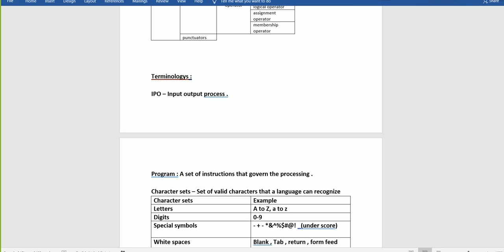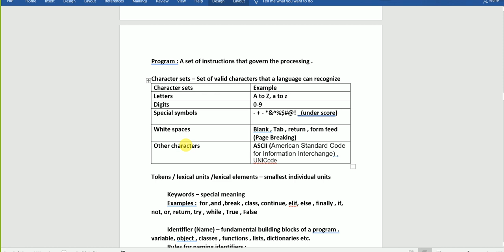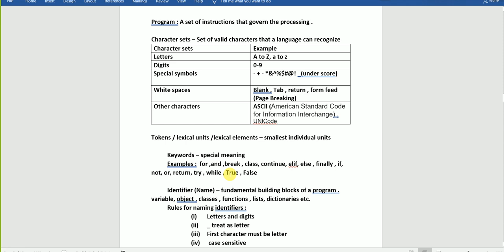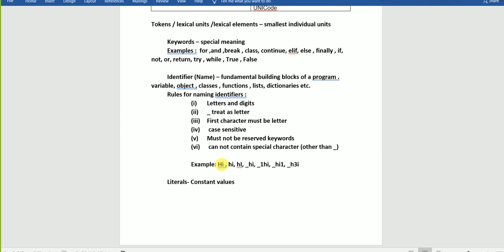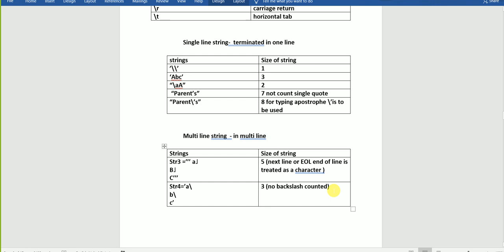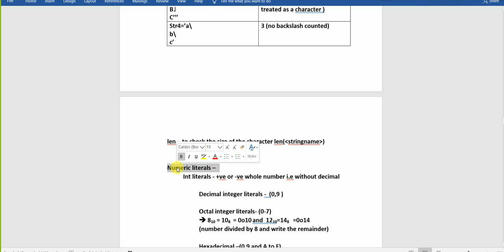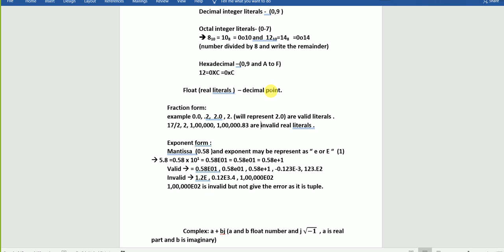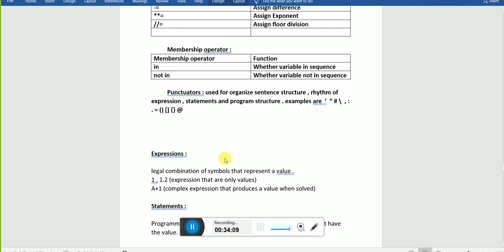#3 Python Class 11 and 12 Computer Science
Revision tour of 11th
Class 11th and 12th Computer Science (Python) CBSE/NCERT
Data type (Python Fundamental)